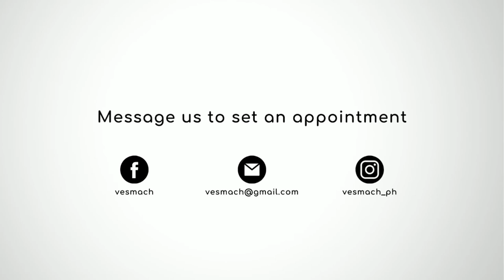Vesmach Solutions Showcase DAY 2 | Croissant, Filled Bread, Ube Cheese Pandesal & Kalihim Production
Vesmach Solutions Showcase
October 2022

Clients visited Vesmach showroom to participate in lectures and demonstrations using specialized bakery solutions that may contribute to production efficiency.

This was DAY 2 focusing on croissant, filled bread, ube cheese pandesal and kalihim production